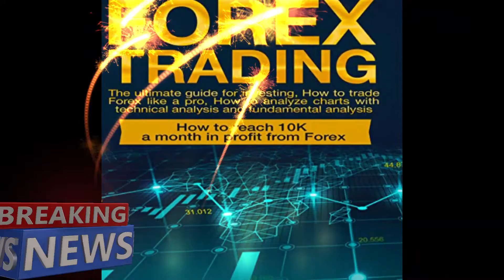Prime Minster Boris Johnson involved in scandalous events, causing ForEx market to plummet. P2 of 3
Darnai White and Brandy Harris speaks on ForEx trading.